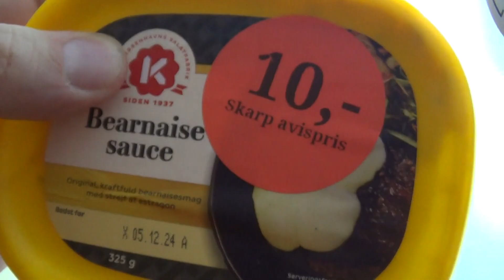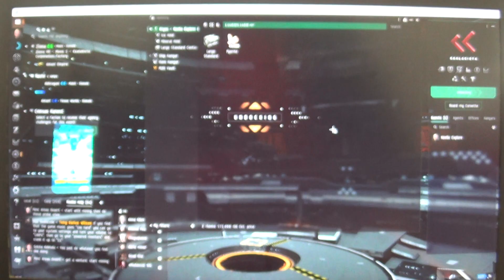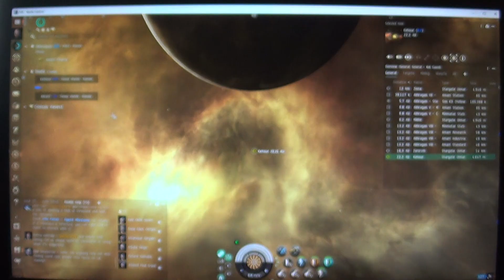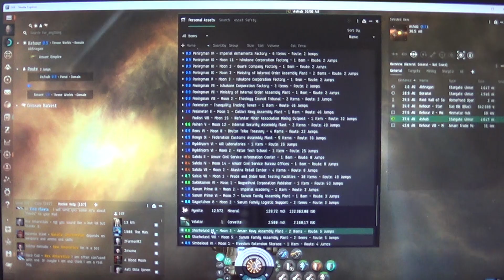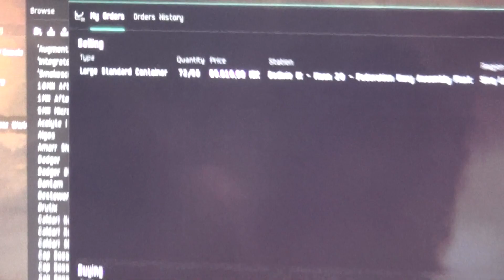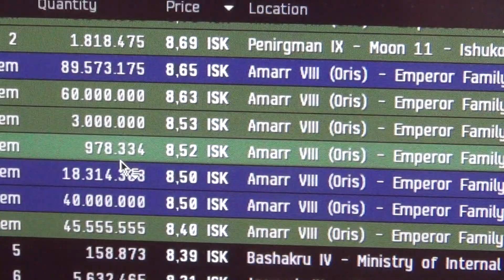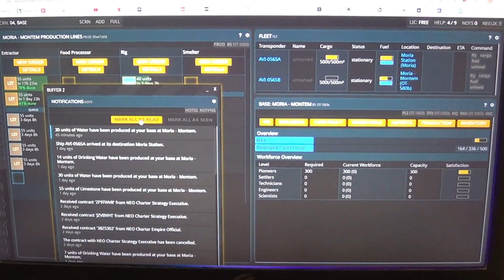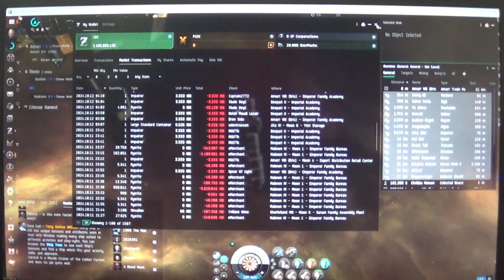MongoTV_18700 - EVE Online - DANSK - Del 337 - Dag 27 - NY Prophecy Battlecruiser Mining SKIB- Amarr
DEL 337 - God LØRDAG. Så er det min DAG 27 i EVE :-)
5.Oktober 2024.
MERE TEKST SKREVET EFTER NOGLE TIMER
6.Oktober 2024.